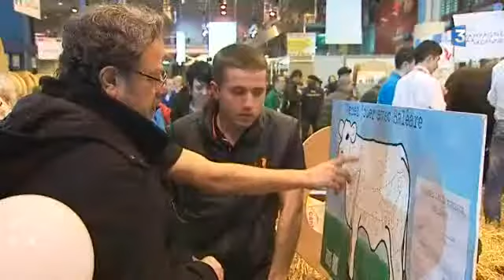Le CFA Quetigny – Plombières-lès-Dijon en compétition au Salon de l'Agriculture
Le CFA de Quetigny - Plombières-lès-Dijon  va participer pour la première fois au TNLA (Trophée National des Lycées Agricoles) qui aura lieu au Salon de l'Agriculture à Paris du 24 février au 1er mars 2015.

Un reportage de Pauline Ringenbach, Murielle Rousselin, Marie-Lou Robert et Amélie Douay